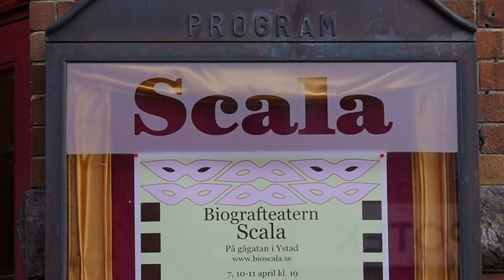Ystad? Let's go! | Unity Line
Ystad, klejnot na południowym wybrzeżu Szwecji, urzeka swoją historyczną atmosferą i kulturową głębią, tworząc idealne miejsce na odkrywcze eskapady. Wędrując po jego brukowanych uliczkach, możesz poczuć ducha przeszłości splecionego z nowoczesnym stylem miasta, co sprawia, że Ystad jest niepowtarzalne.
Dołącz do nas i poznaj urokliwe zakątki, starożytne budowle oraz malownicze plaże Ystad. To miasto, znane z kryminałów Henninga Mankella, oferuje nie tylko tajemnicze historie, ale również przytulne kafejki i inspirujące galerie sztuki.
Odkryj Ystad z Unity Line i zanurz się w niezwykłą atmosferę tego historycznego miasta!

Odwiedziliśmy:
- Kościół Marii Panny - perłę gotyckiej architektury,
- Klostret i Ystad - jeden z najlepiej zachowanych średniowiecznych klasztorów w Szwecji,
- Muzeum Sztuki Ystad - pełne zbiorów szwedzkiej i międzynarodowej sztuki nowoczesnej,
- Plażę Sandskogen - idealne miejsce na relaks nad Bałtykiem,
- Rådhuset - zabytkowy ratusz pełen historii,
- Plac Stortorget - centrum życia społecznego i kulturalnego Ystad.